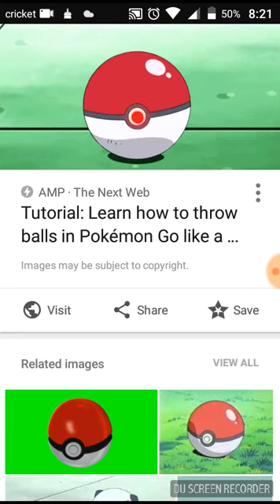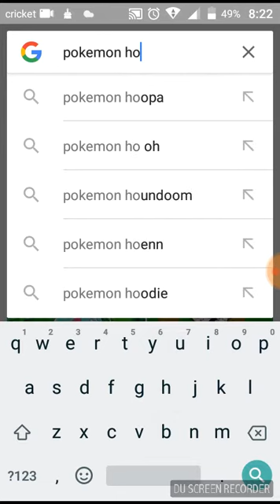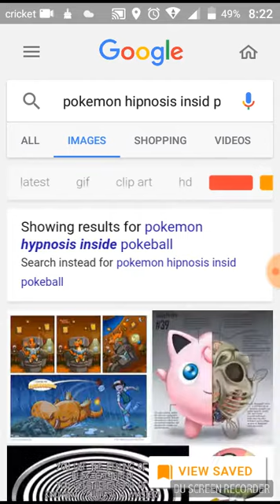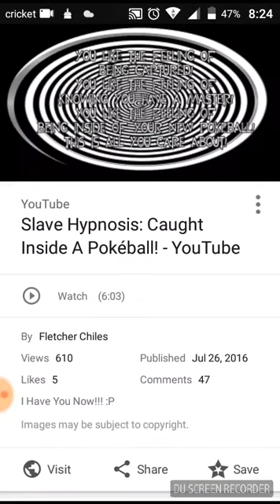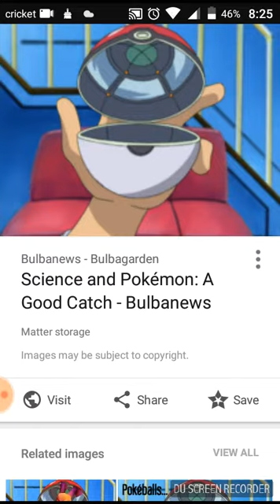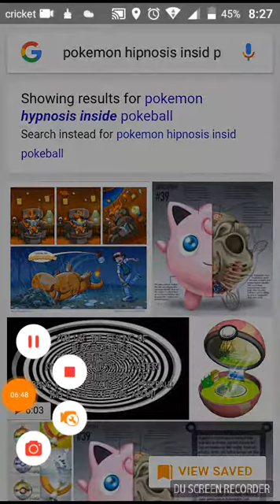How do Pokemon become your friend